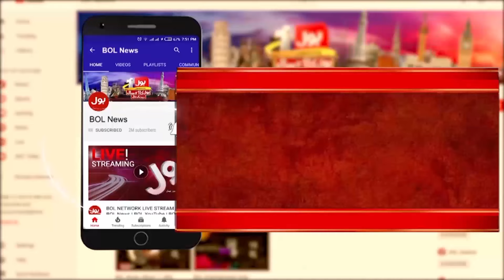Why PIA Is not selling their entire shares? | Haroon Sharif Revelations | BOL Beopar